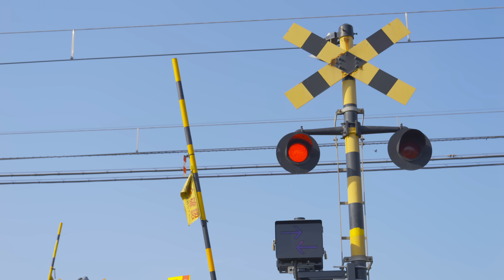ふみきりのうた2/鈴川絢子【歌 song】 The Song of Railroad Crossing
鈴川絢子の「ふみきりのうた」の第二弾です。
前回とメロディーは同じですが、歌詞は新たに訪れた踏切を歌っています。
ふみきりの交通ルールなどを歌っています。

歌・作詞：鈴川絢子　作曲：鈴木秋則

13歳以下の方がご視聴される際は保護者の方とご一緒にご覧ください。

◆著書
「鉄分多め。〜関東編〜」（ヨシモトブックス）

こちらのメールアドレスでも受付ておりますが、私のマネージャーから返信させて頂く事もあります。

second book,"Tokyo railway
walk"

〒160-0022
5-18-21 Shinjuku, Shinjuku-ku, Tokyo
* We cannot accept food and drink, living things, plants, etc.and dangerous goods.